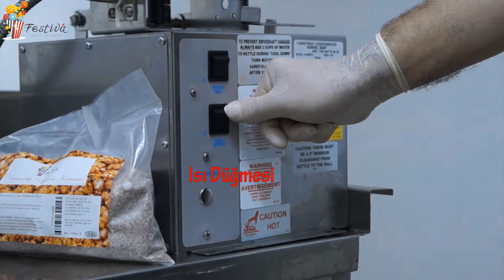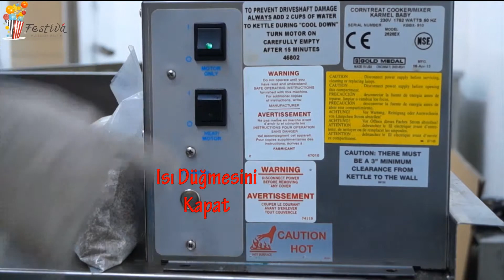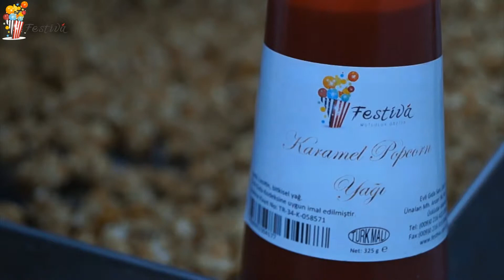Karamelleme makinesi 0216 422 20 99